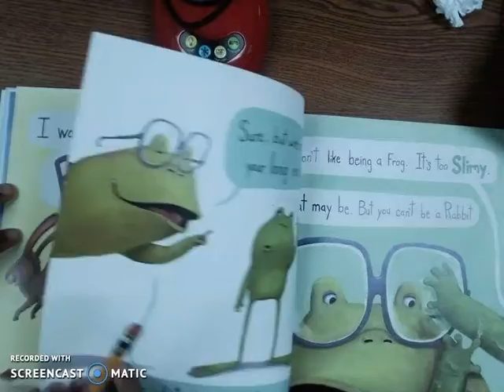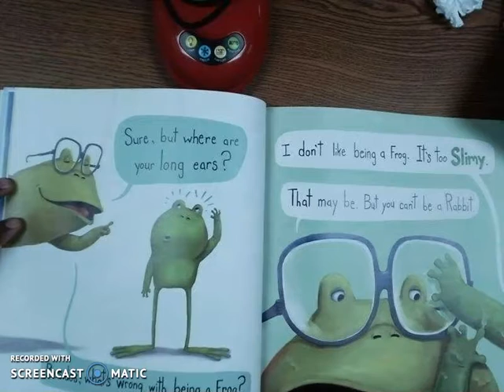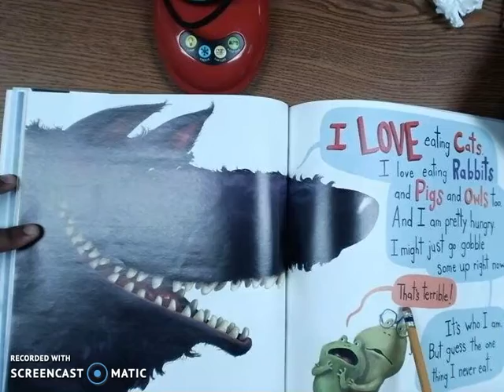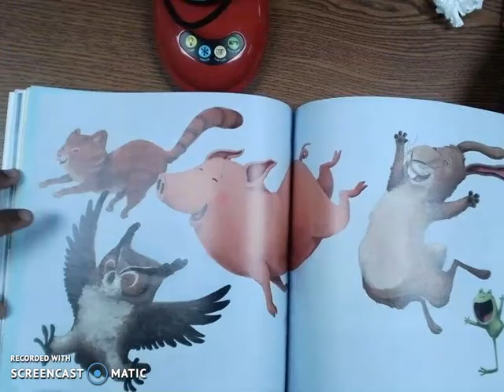I Don't Want to be a Frog